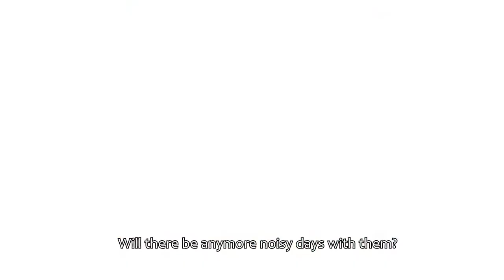The Quintessential Quintuplets Season 2 Trailer English Subs!? [PV 2]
The Quintessential Quintuplets Season 2 Trailer English Subs!?

Why are the main character's eyes brown?